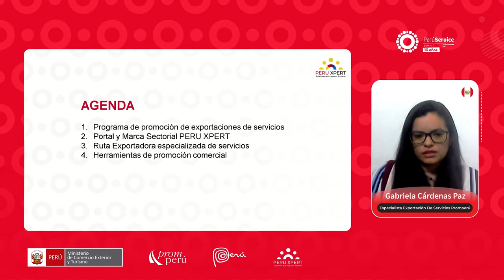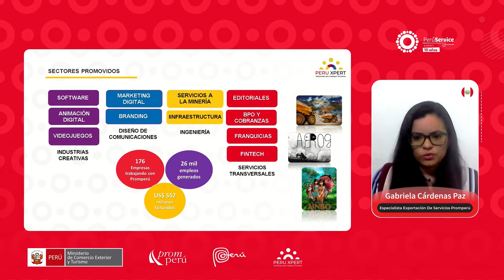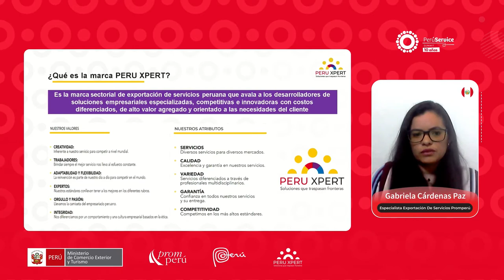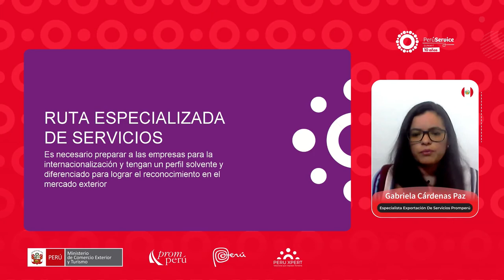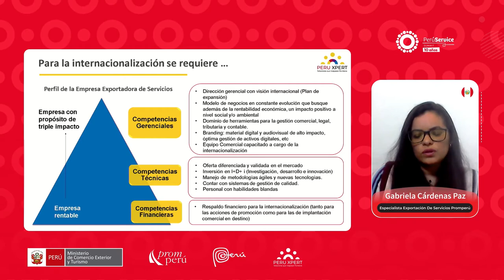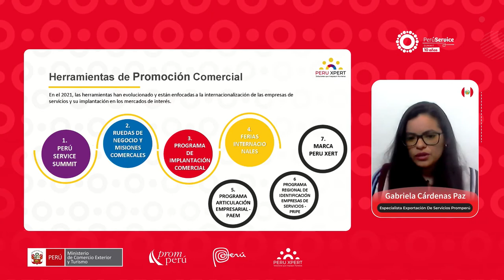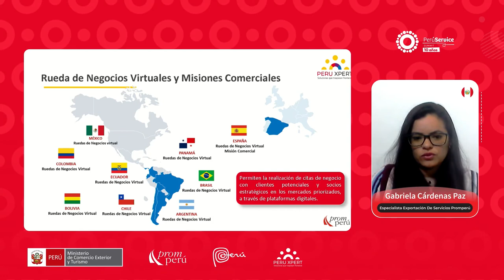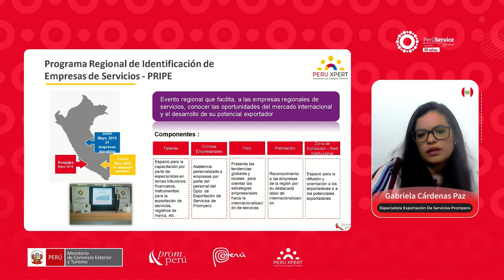3. Htas. de Prom. Comercial para la internacionalización de los servicios basados en conocimiento